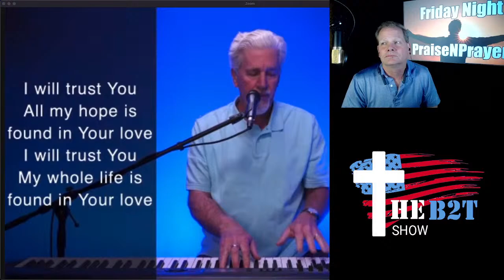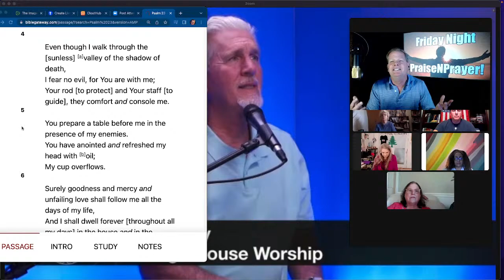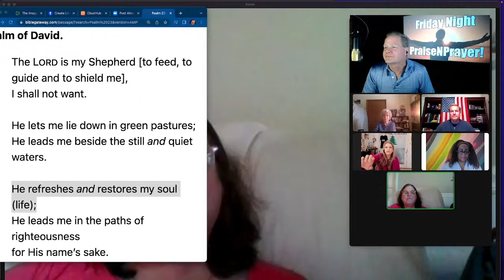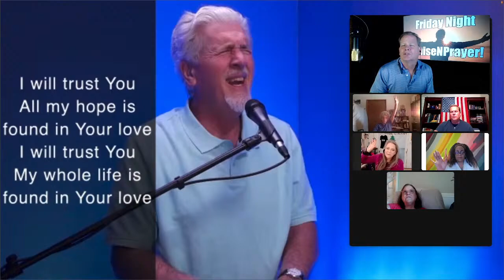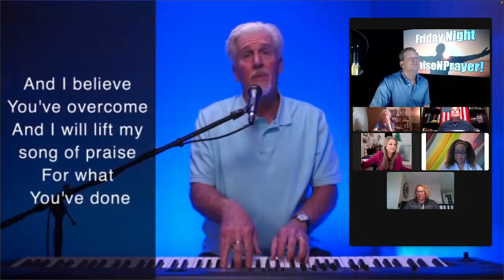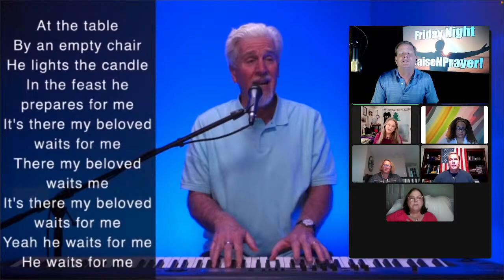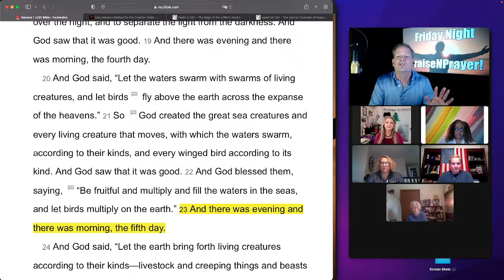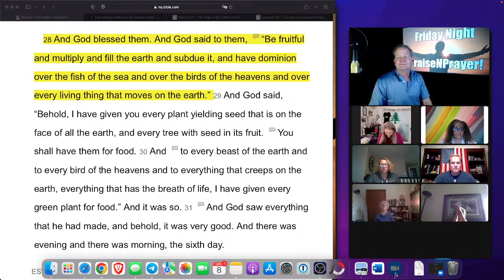KENT HENRY | 4-8-22 FRIDAY NIGHT WORSHIP AND PRAYER LIVE | CARRIAGE HOUSE WORSHIP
Kent Henry and Rick blessed 2 teach lead an hour and a half of Worship and Prayer Live for Friday Night Praise and Prayer.  Leave your prayer requests in the comments and they will be prayed for during the stream.

The Image of God Takes Dominion! Friday Night PraiseNPrayer.

PraiseNPrayer every Mon and Thu night!

Defund the Swamp & Fund the Kingdom!!

Get the free SHOW NOTES!
Visit the B2T website and sign up for Show Notes